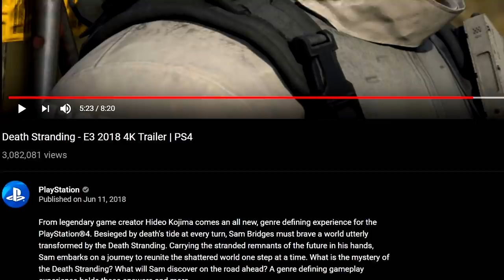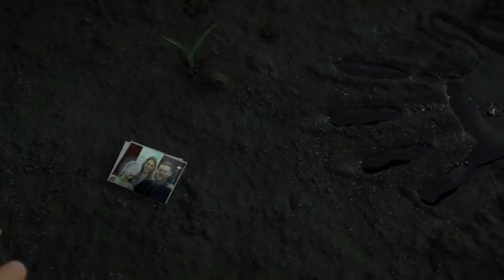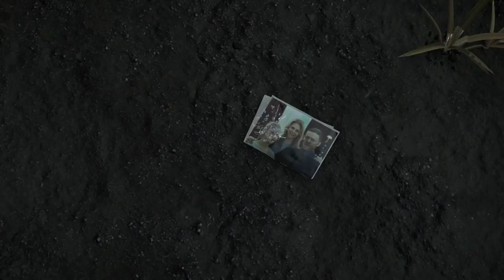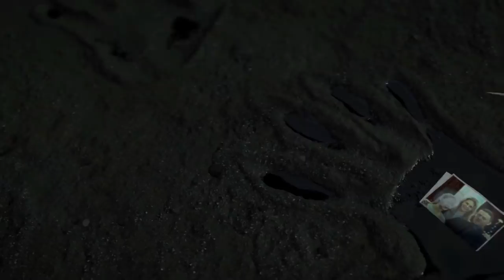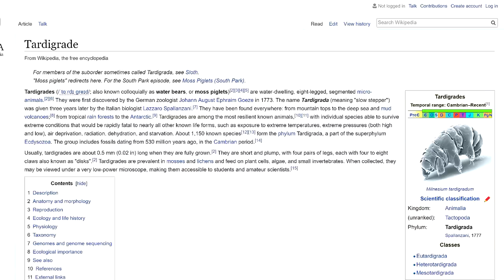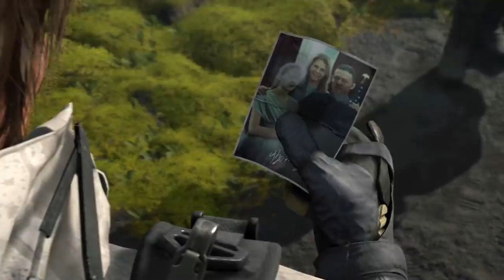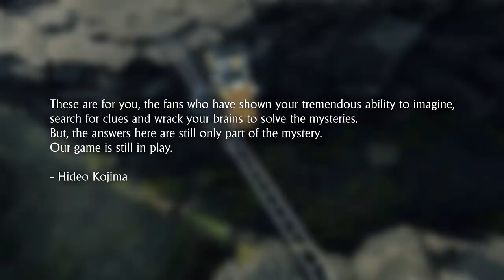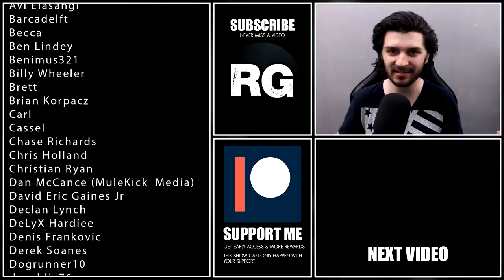Death Stranding - The Next Piece of a Larger Puzzle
► PSN: robinoyo

Death Stranding was officially revealed for the PlayStation 4 at E3 2016 with an announcement trailer presented by Hideo Kojima. Since then, the game has had appearances at The Game Awards 2016 & 2017. The game just recently got a gameplay reveal trailer at E3 2018, showing more of Norman Reedus and new characters played by Lea Seydoux and Lindsay Wagner. A Little while ago, I posted my first in-depth gaming video on Death Stranding, a discussion of every theory so far and doing analysis of the 3 trailers. Now, I will talk about the recent E3 2018 PS4 Pro 4K trailer, and once again explain what I think this game will offer, from story to characters and gameplay. No release date is currently known, though I'm personally still holding out hope for a late 2019 release. The song list is all from the trailer and official game. I really hope you'll enjoy it! Thx for watching!